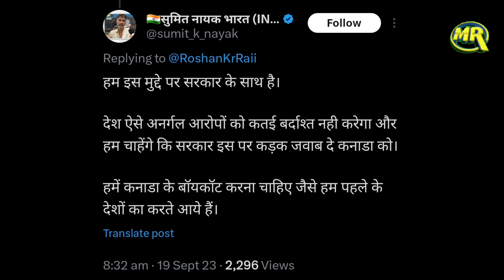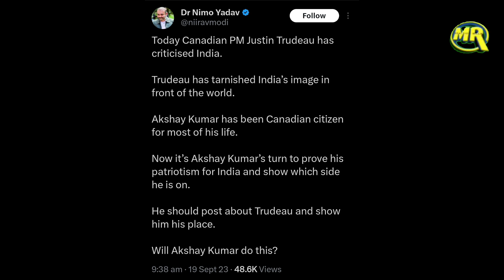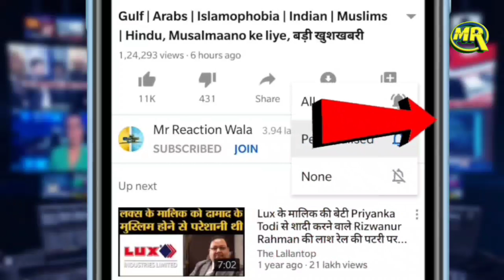Actor Akshay Kumar Trolled on Justin Trudeau Allegations | जस्टिन ट्रूडो ने भारत पर लगाया आरोप